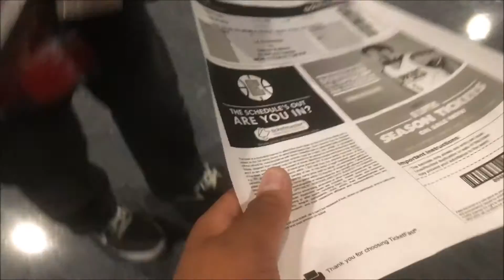I'M A BANDWAGON?!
Thank you guys for watching! Sorry again for the short vlog!